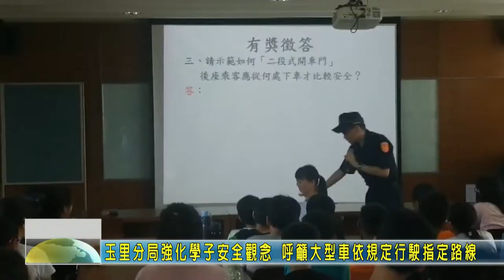20200618 06 玉里分局強化學子安全觀念 呼籲大型車依規定行駛指定路線